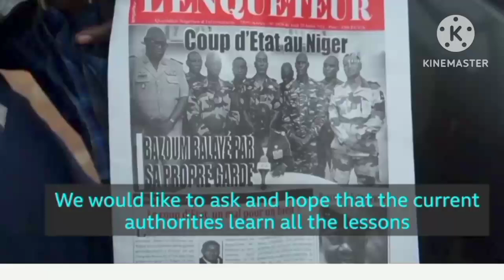Niger coup makes a troubled region yet more fragile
Niger coup: president Mohamed Bazoum in good health says france